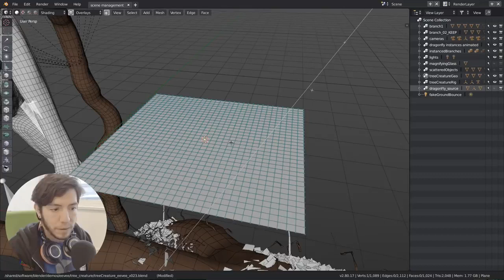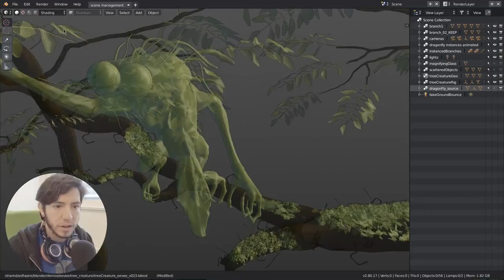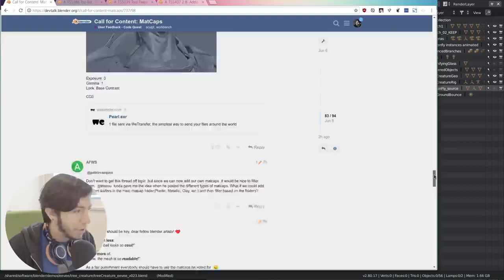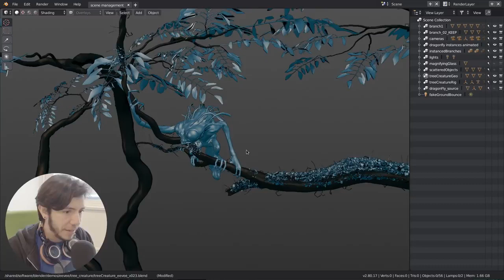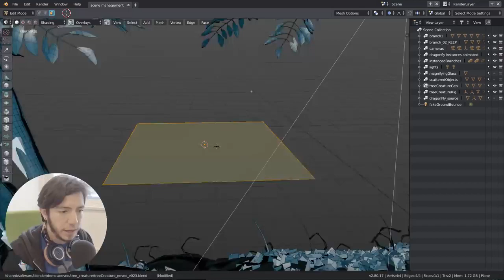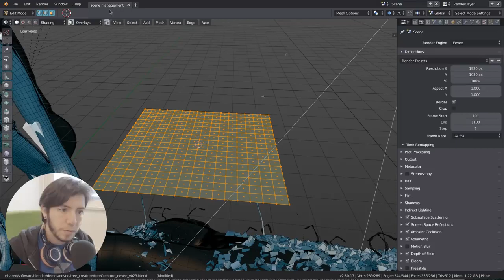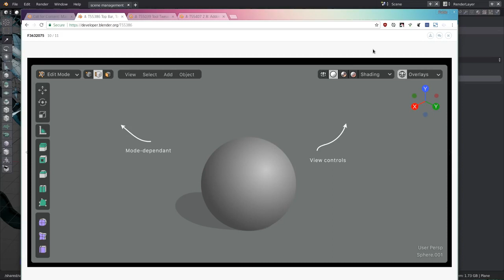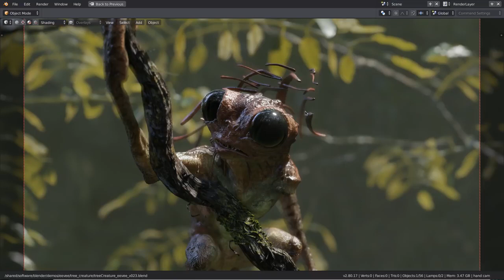BLENDER 2.8 UPDATES -PART 2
BLENDER 2.8 UPDATES -PART 1